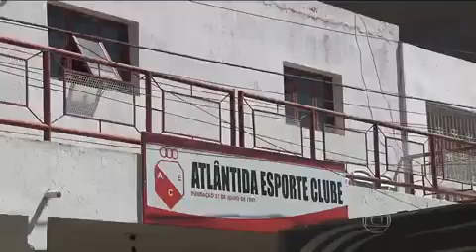Poeirão 2015 em Itaporanga Rede Globo